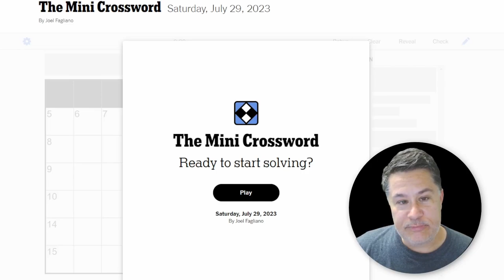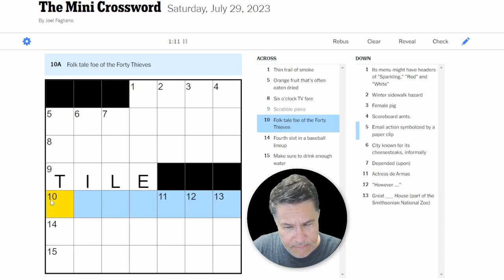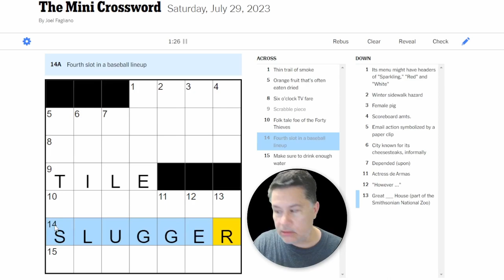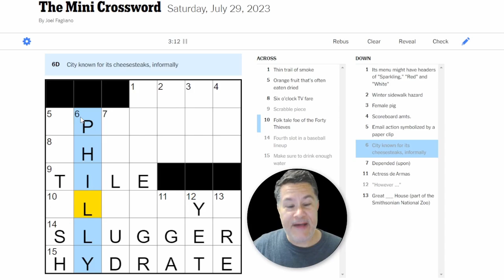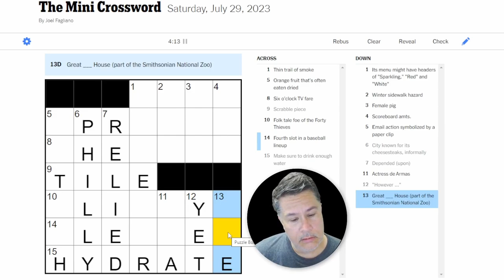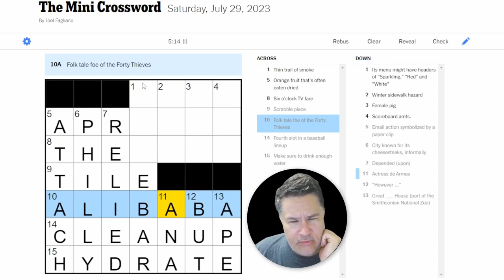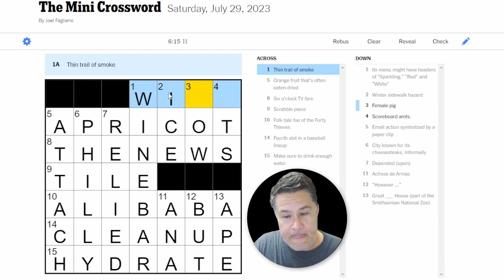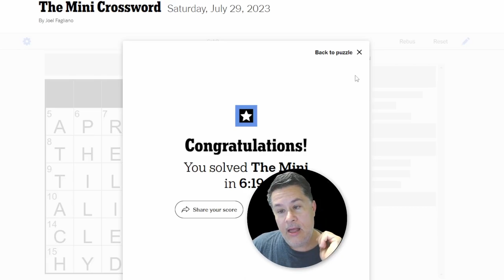Solving The HUGE Mini Crossword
Solving The HUGE Mini Crossword // The NYT Mini Crossword for Saturday, July 29, 2023